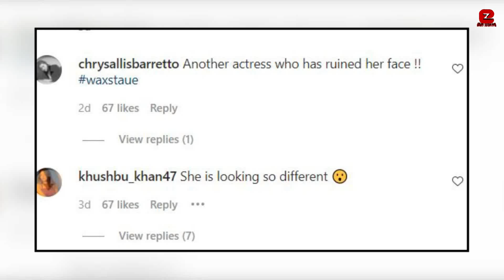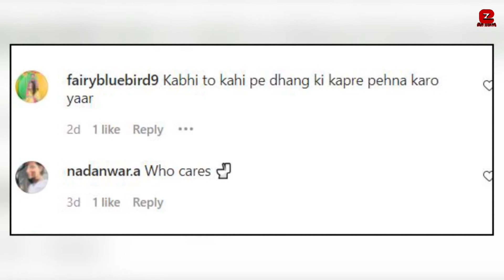Disha Patani looks Unrecognizable after her Shocking Lip Plastic Surgery and Botox Gone wrong Again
Disha Patani's Unbelievable shocking Look Due to Lip Plastic Surgery and Botox Gone wrong Again